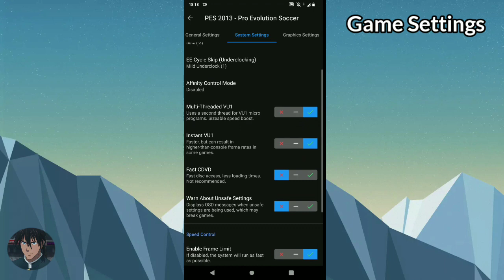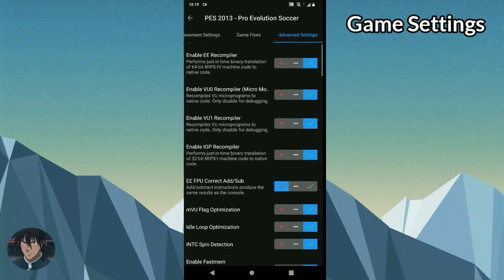Best Settings game PES 2013 AetherSX2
Today i'll share PES 2013 AetherSX2 best settings for low end phones

(Record reduce Fps)
(Record Fps Menurun)

Device : Asus Zenfone Max Pro M1
Chipset : Snapdragon 636
Ram/Rom : 3/32Gb

Region : PAL/Europe
AetherSX2 Version : 3668